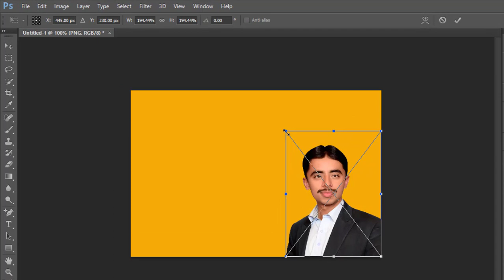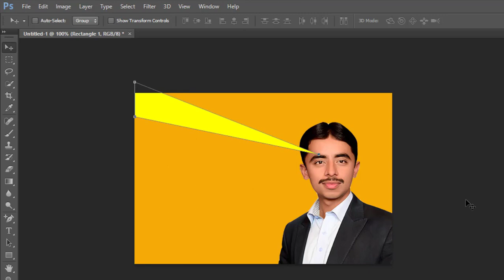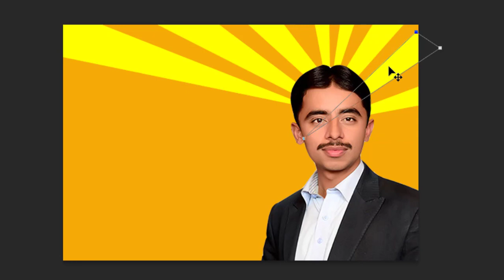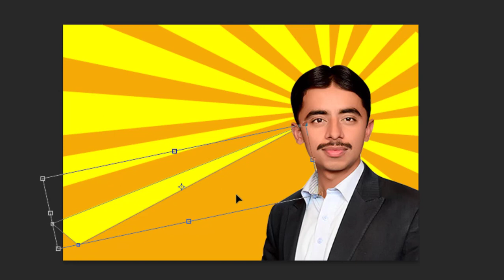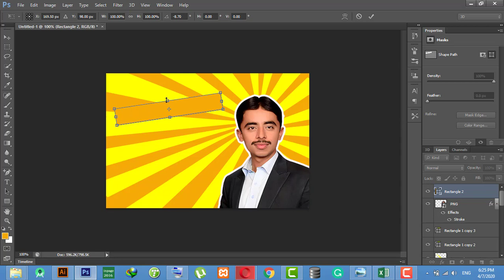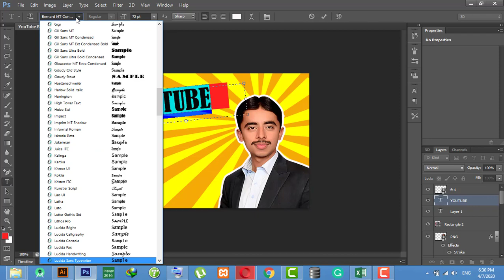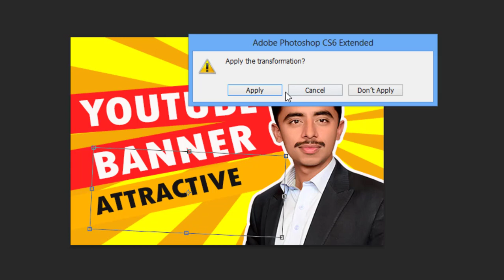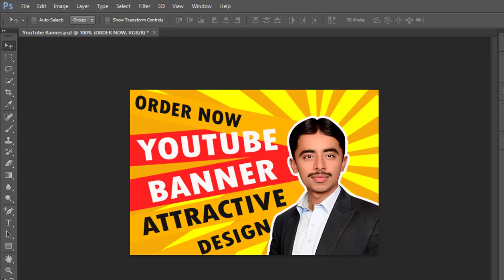Fiverr GIG Banner Designing 2020 and Make a YouTube Banner (YouTube Channel Art Tutorial!) | Assi4u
How to design Fiverr GIG banner | YT Thumbnail Creation in Photoshop CS6
Fiverr gig banner | youtube channel art | how to design thumbnail | YT Art

In this video, we will see banner designing of any type like Fiverr GIG banner, YT banner or YouTube banner, Web banner, social media banner, LinkedIn banner, Instagram banner, FB (Facebook) Banner, Twitter banner, etc. So you take help with designing any type of banner designing.

You will learn the following things:
how to design Fiverr and YouTube banner
how to make ribbons for banner
how to use a rectangle for artwork
how to customize rectangle for banner
how to add background-color and rectangle color
how to customize rectangle edges and move the corners
how to make a diagonal rectangle